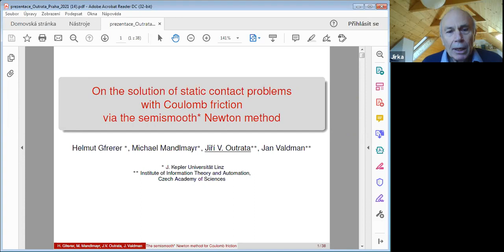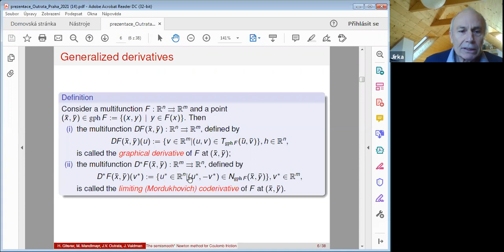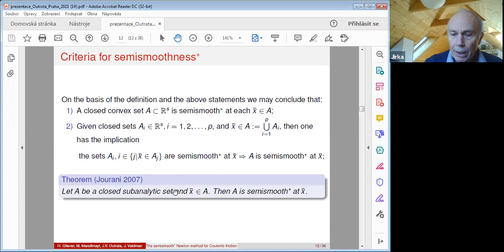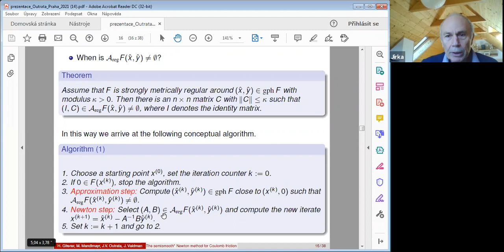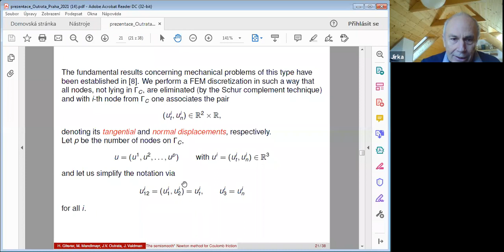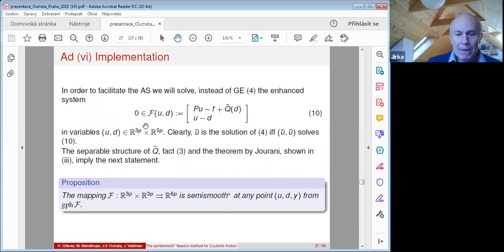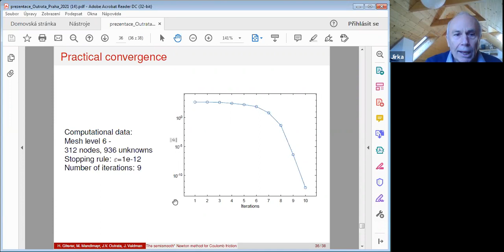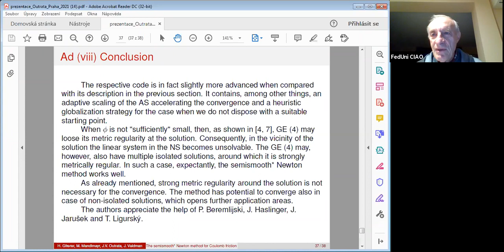VA & OPT: On the solution of static contact problems with Coulomb friction via the semismooth...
Title: On the solution of static contact problems with Coulomb friction via the semismooth* Newton method

Speaker: Jiri Outrata (Institute of Information Theory and Automation of the Czech Academy of Sciences)

Abstract: The lecture deals with application of a new Newton-type method to the numerical solution of discrete 3D contact problems with Coulomb friction. This method suits well to the solution of inclusions and the resulting conceptual algorithm exhibits, under appropriate conditions, the local superlinear convergence. After a description of the method a new model for the considered contact problem, amenable to the application of the new method, will be presented. The second part of the talk is then devoted to an efficient implementation of the general algorithm and to numerical tests. Throughout the whole lecture, various tools of modern variational analysis will be employed.